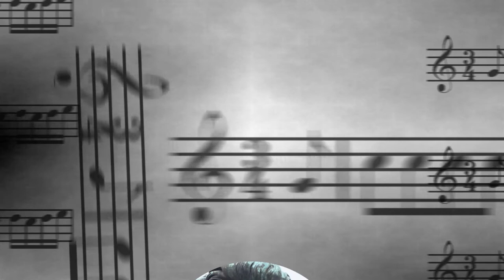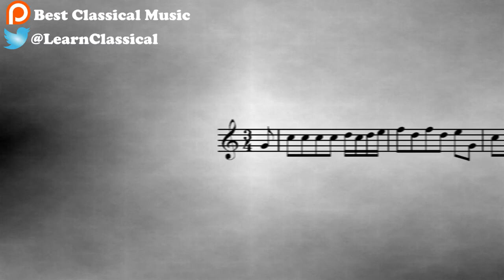Rock Music III | Goff Richards | July 5 2017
Description

About Best Classical Music:

Hi!